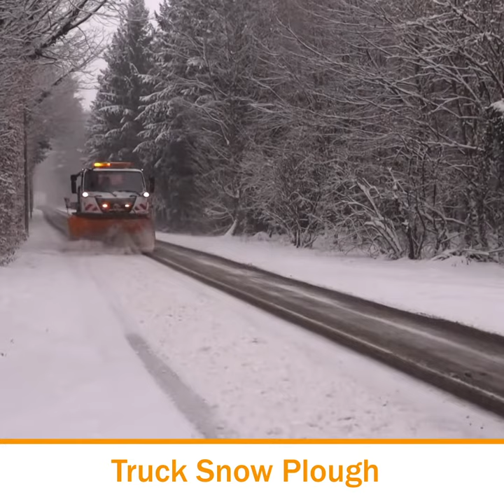Snow Removal Attachments | Galen Group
Snow Removal Attachments